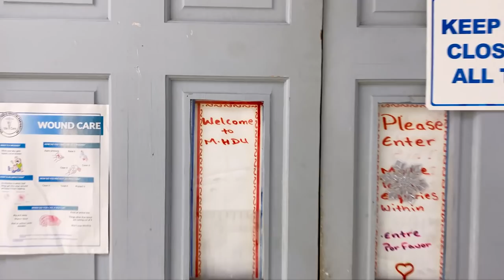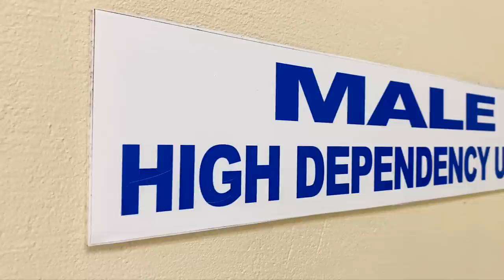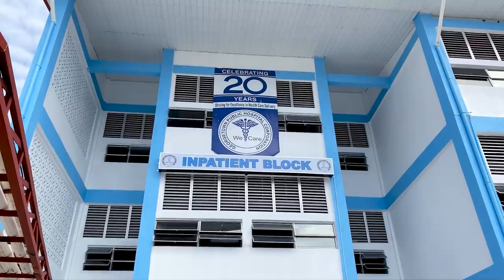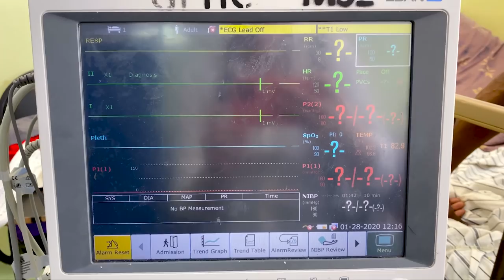DAY IN THE LIFE OF A DOCTOR: Violin MD in GUYANA with CODE BLUE EMERGENCY!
Join me for a day in the life of a doctor inside the Georgetown Public Hospital in Guyana, South America. My name is Siobhan, and I'm a Canadian resident doctor visiting Guyana. You will see what it's like to round on patients, respond to code blue emergencies and experience the challenge of having limited medical resources.

This video was recorded BEFORE the COVID-19 pandemic, which is why I was travelling internationally and not wearing a mask!

THANK YOU to the residents who participated in this video and welcomed me into their medical team for the day. Thank you to the Georgetown Public Hospital and the Internal Medicine Program for their their support and permission to film in the hospital. This was an unforgettable experience!